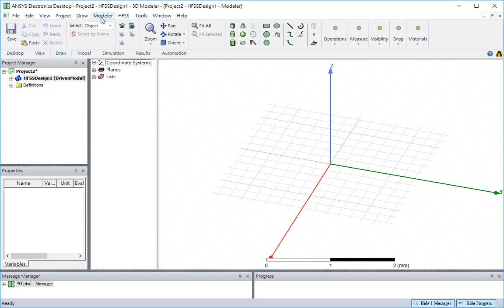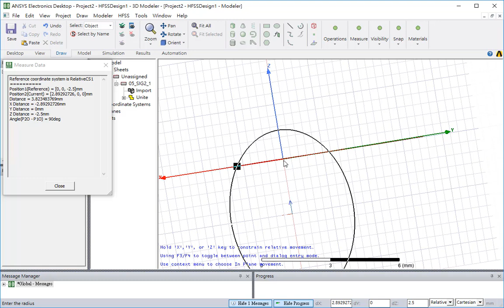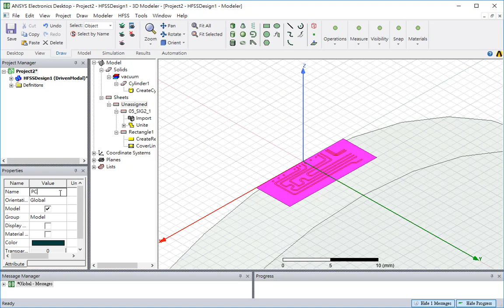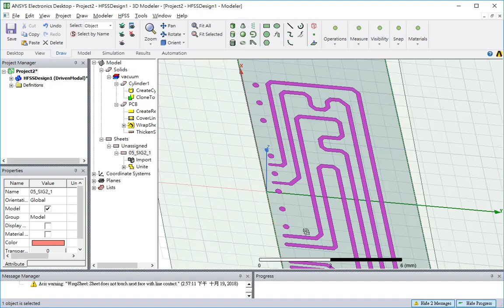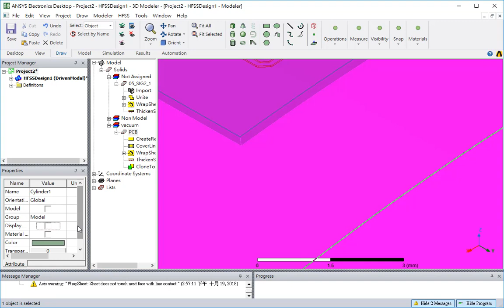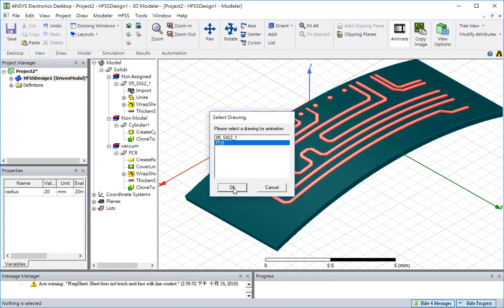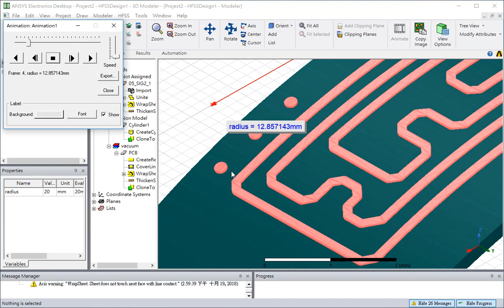How to Create Bending Flexible Printed Circuit Board in HFSS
如何在HFSS中創建彎曲柔性印刷電路板

為了估計PCB的彎曲如何影響其上的傳輸線的阻抗和插入損耗，我們需要構建一個可以以任意曲率彎曲的PCB模型。 該視頻將向您展示如何在HFSS中製作模型。

To estimate how bending of a PCB affects impedance and insertion loss of transmission line on it, we need to build a PCB model which could be bended in arbitrary curvature. This video will show you how to make the model in HFSS.